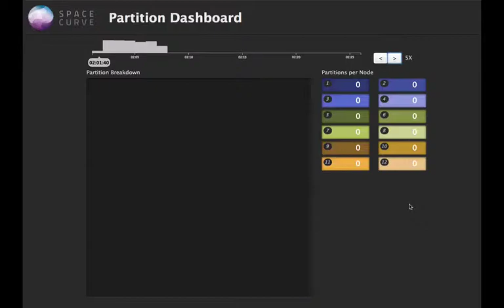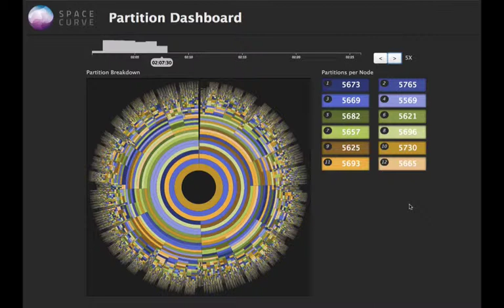SpaceCurve Demo Video Partitioning 12 partitions per node